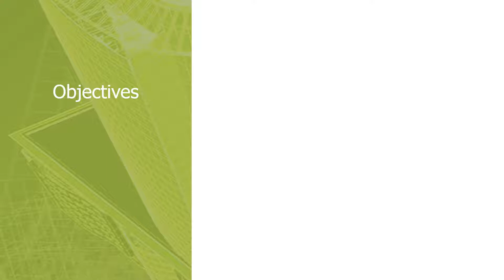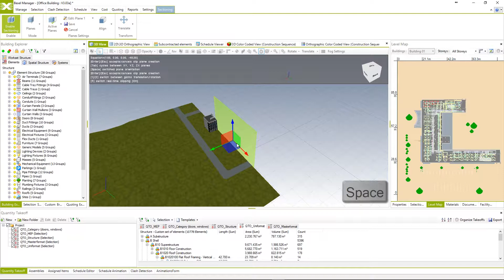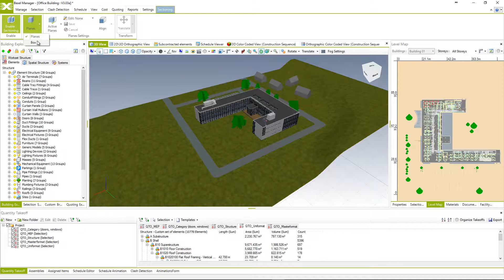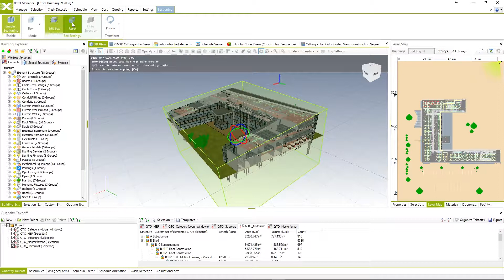2.11 Sectioning tools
Objectives
• Sectioning plane tool
• Sectioning box tool
• Enable sectioning tools
• Editing sectioning plane and box

Let’s Connect!